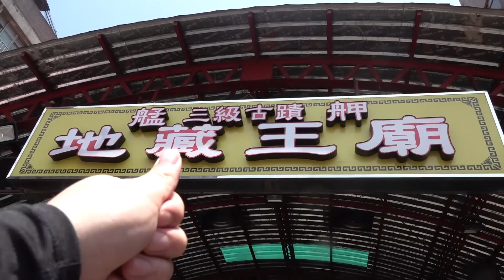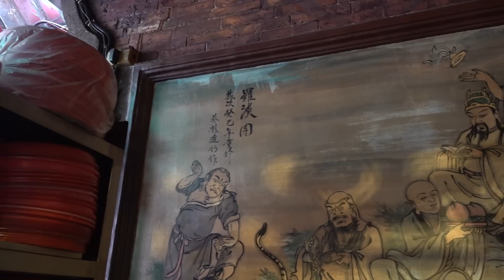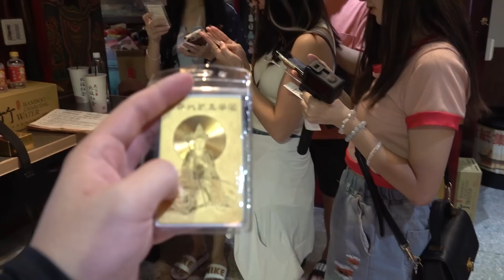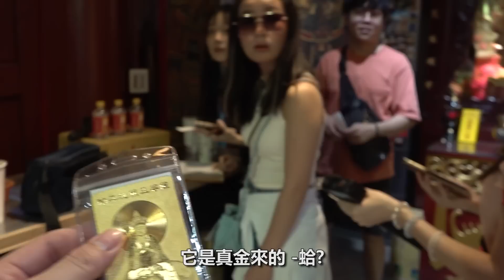我們去到台灣所進的第一家廟宇！答案與訊息不斷！在懺悔的貓咪！地藏王廟！師兄居然給我們999真金的卡片！？神奇故事不斷！一起都是劇本？！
其實簡單來說，就是因為前期有傳達到~達摩祖師爺 是18羅漢之一 還有 地藏王跟目犍連的關係
其實佛經也沒錯，但上面也有上面的故事進展！而不是一成不變！
很多人就紛紛討論說我騙子！達摩祖師爺根本就不是18羅漢！而且地藏王也沒跟目連有關係！哈哈！所以我的老闆才安排我來到這臺灣的廟宇~
真的很神奇！
這個宇宙真的很大！而且地球也不只是唯一的...請別被框架！上面要我傳達這些任務真的不簡單！每次都飽受爭議！

可以支持下我們的網店喲 IG ：theluckychramshop